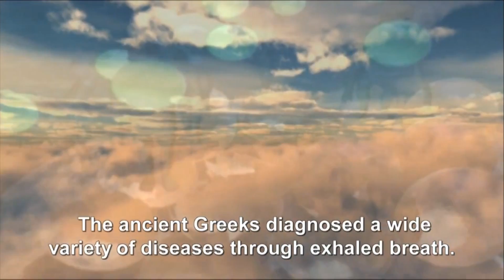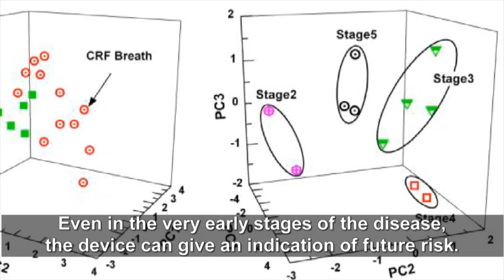Breath test for cancer - life saving ingenuity from Technion.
Alpha Szenszor Inc., a leading provider of carbon nanotube based sensors and the Technion -Israel Institute of Technology have announced a joint venture for the commercialization of advanced lung cancer diagnostics based on Volatile Organic Compound (VOC) detection from human breath. The two organizations plan to merge expertise to commercialize an economically viable, non-invasive, digital tool for the early diagnosis of lung cancer.